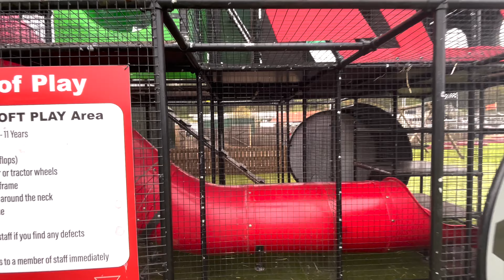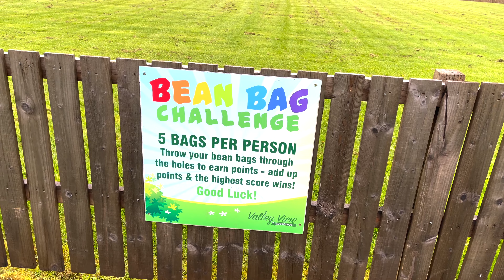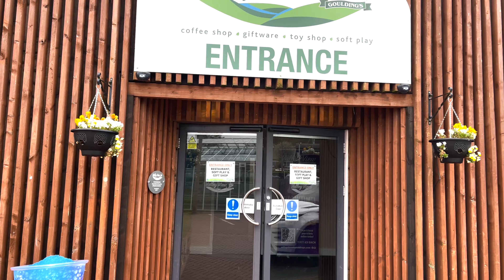Valley View Adventure Park | Village Style Play Area After Eid vlog| Open Air Trampoline in Scotland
Asalam-o-alikum
This video is about to visit Village StyleKids Play Area at Rose-bank Scotland. The park Has hundreds of different activities to play for children. Its a amazing experience. This video is for those countries's people who they understand Urdu and Hindi languages.
Welcome to journey of world to visit different places with us. Mostly hidden Gems in the earth needs to explore them. My mostly videos are shoot in united kingdom(uk) and My plan to visit whole world.